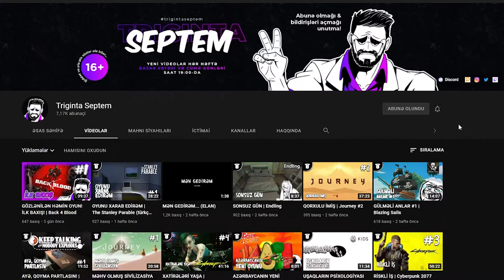OĞRU KARYERASINA BAŞLADIQ | GTA San Andreas: Definitive Edition #4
GTA San Andreas (Definitive Edition) seriyasına davam edirik! Bu bölümdə oğru karyerasına başlayırıq. Xoş izləmələr!